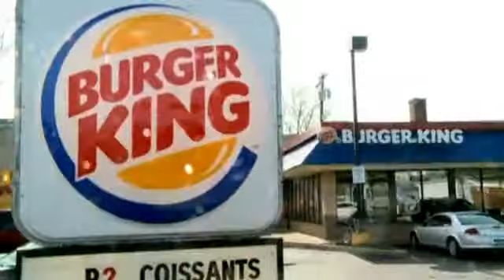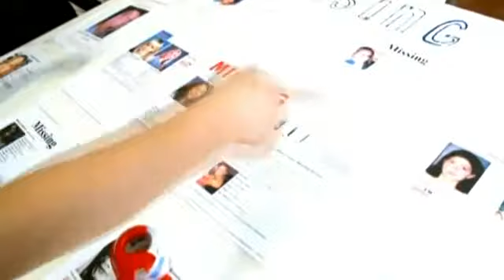Neighbour girl going nuts girl going nuts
Celebrations and shock after three women who vanished about a decade ago are found alive in a Cleveland, Ohio home.